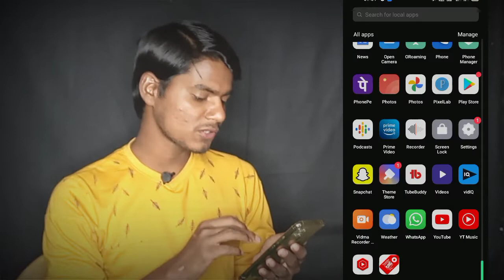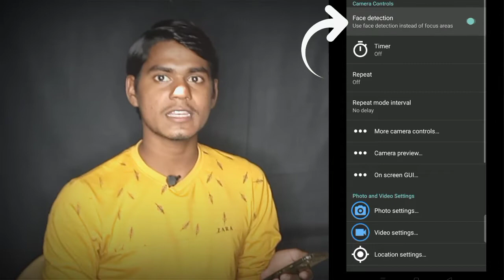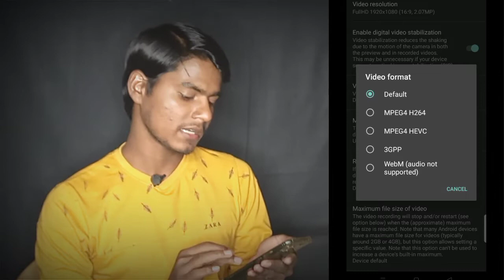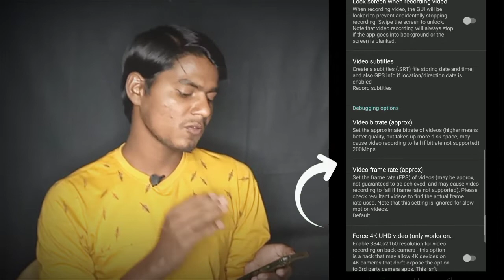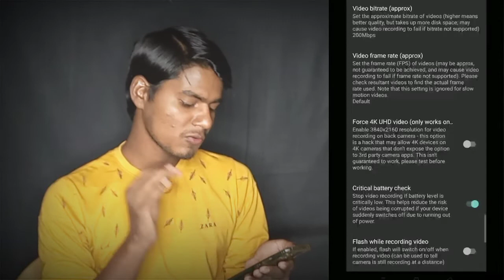How To Record Video On Open Camera App|Open Camera Settings|Anil k Tips|AKT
Dosto Video Pasand Aaye To Vedio Ko,

Follow me on other social media .